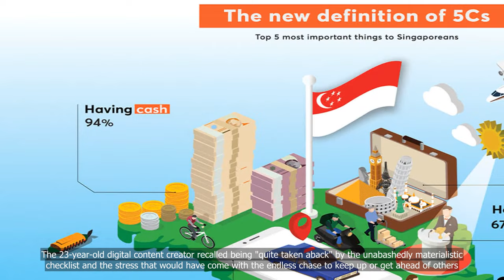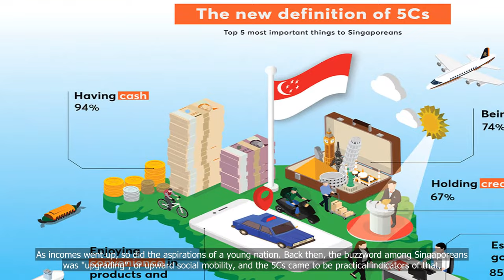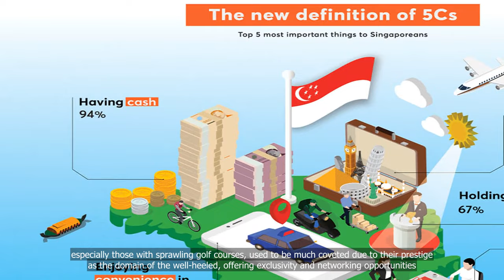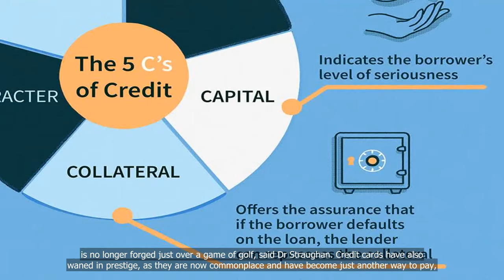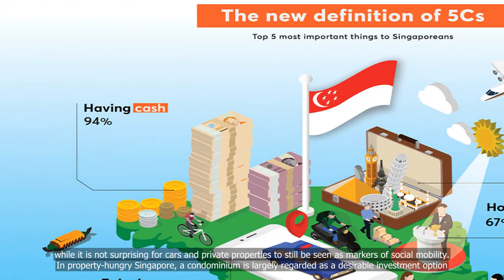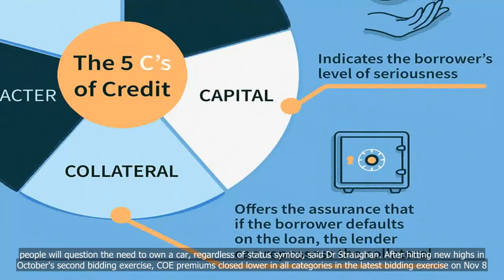IN FOCUS: A reboot of the 5Cs – what do Singaporeans want?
In this episode of IN FOCUS, we delve into the topic of a reboot of the 5Cs and what Singaporeans want. For years, the 5Cs - cash, car, credit card, condominium, and country club membership - have been the symbol of success and affluence in Singapore. However, with changing times and values, many Singaporeans are now questioning the relevance of the 5Cs. Join us as we explore the opinions and perspectives of Singaporeans on this topic and what they truly value in life..
1. Singaporeans
2. 5Cs
3. Reboot
4. Focus
5. Wants
6. Society.

💗📌 Singapore